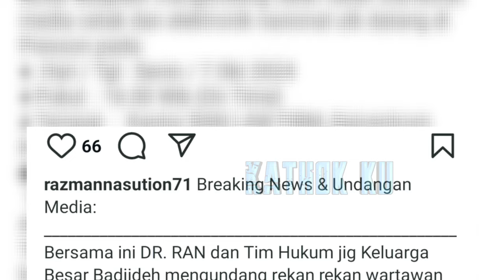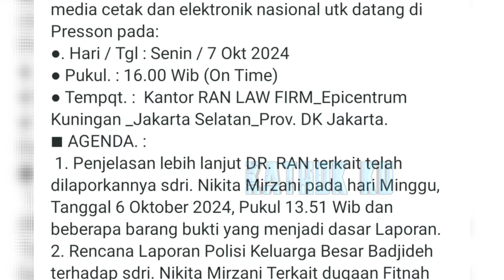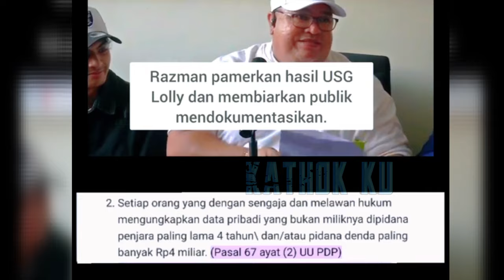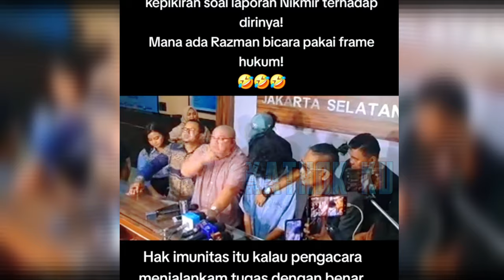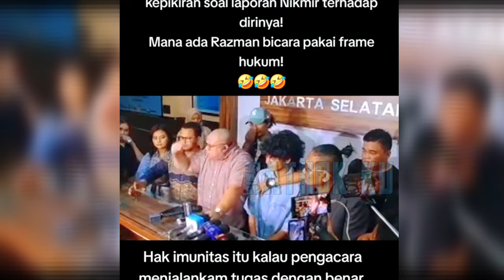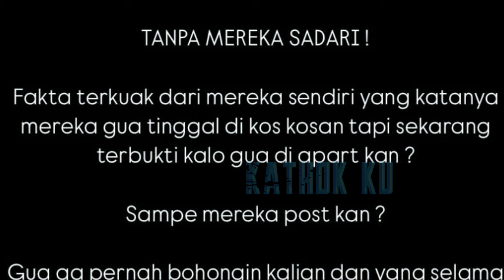MÈMANÀ5❗️ D1LÀP0RKÀN BAL1K, NIKITA MIRZANI TMB GARÀNG SKAKMATT RAZMAN❓️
Jangan Lupa: _
Thankz!!..